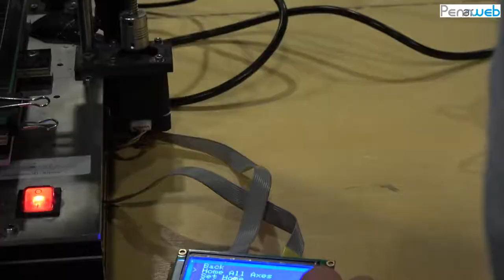Imprimante 3D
Démonstration d'imprimante 3D par Christian Jacolot de la Maison du Libre de Brest lors de la Rencontre réelle autour du virtuel "C'est pas net" organisée par la Médiathèque de Landerneau le samedi 7 avril 2018